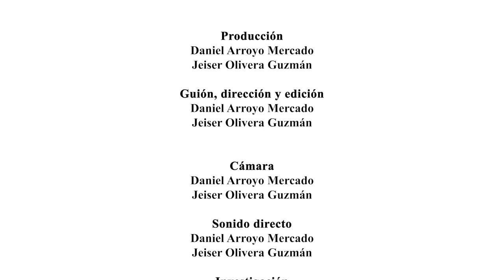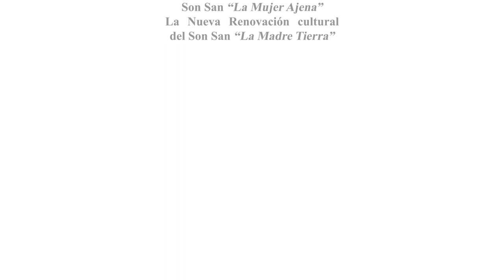Renovación Cultural del Son San HD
Revive la cultura, la tradición y el sabor afrocaribeño al ritmo de La Renovación del Son San.

Este grupo musical del corregimiento de San Pablo en María La Baja Bolívar.  Con un nuevo repertorio musical le apuestan a seguir dando sabor y buenos ritmos étnicos de la comunidad Marialabajense.

Producción Bajo la Dirección y realización de Daniel Arroyo Mercado y Jeiser Olivera Guzmán, integrantes del Equipo de Comunicación Rural.